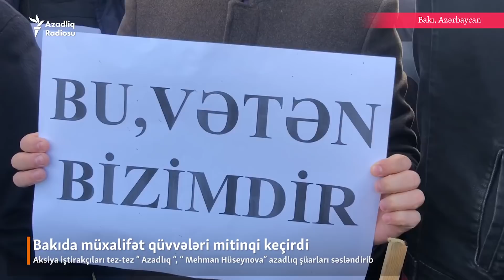Bahaçılıq, işsizlik, siyasi məhbuslara dəstək mitinqi - 19 yanvar 2019